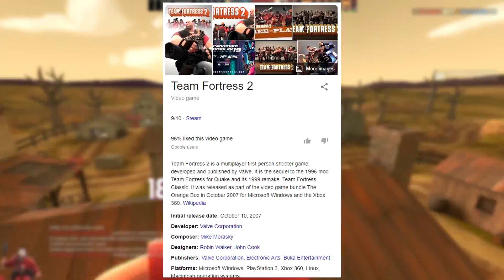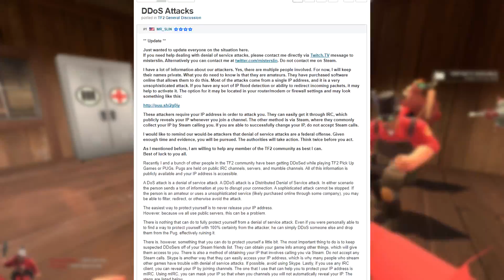Aktualny Stan Team [F]ortress 2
Team Fortress 2 w 2020 znajduje się w niestety opłakanym stanie. Jak większość z was wie, gra zainfestowana jest przez cheaterów którzy nie dają nikomu pograć na oficjalnych serverach od valve.
Oczywiście VALVe nie robi nic z problemem, który stanowczo utrudnia nam wesołe spędzianie czasu z grą, dlatego że zajęci są dużymi projektami, przez co potrzebują każdego możliwego pracownika.
 Od kilku lat wiemy że tf2 nie jest priorytetem dla developerów, zadawać sobie jedynie możemy, jak długo jeszcze ta gra pożyje? Czy valve wróci do tej gry? może...
Ostatnio zbanowali kilku cheaterów, niestety nie dało to zbyt dużo ponieważ stworzyli oni sobie po prostu nowe konta, nie zapominajmy że TF2 to darmowa gra.